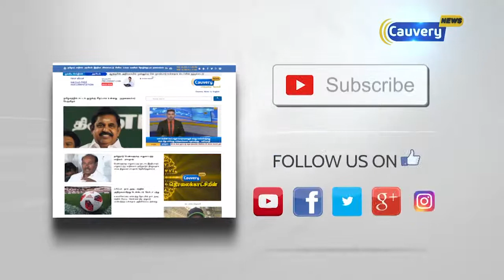கங்கை யாத்திரையை தொடங்கிய பிரியங்கா காந்தி